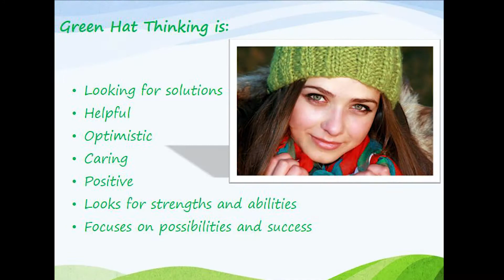Good Life Blended Learning Experience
MEORC created an online version of the Good Life training and coupled it with real-life interaction with in-house Good Life facilitators. The training teaches the 13 Good Life modules but keeps true to the beliefs of the Good Life philosophy of building relationships. The training is designed to encourage interaction between new employees and existing employees.